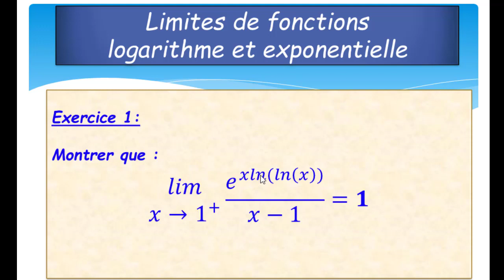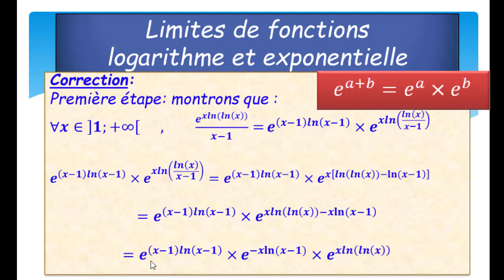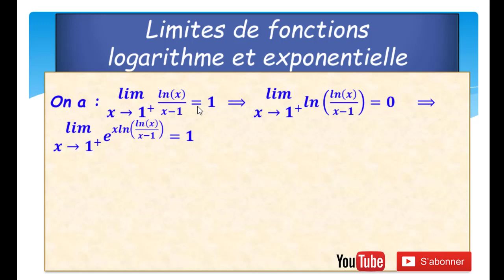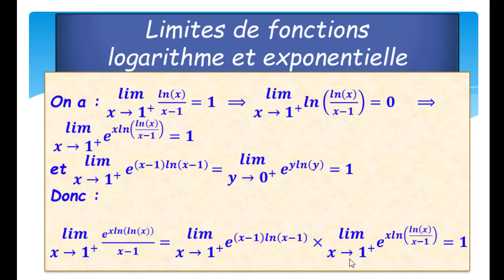Limites de fonctions logarithme et exponentielle: exercice-1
L’étude de fonctions en Terminale est essentiellement basée sur deux fonctions : exponentielle et logarithme népérien.